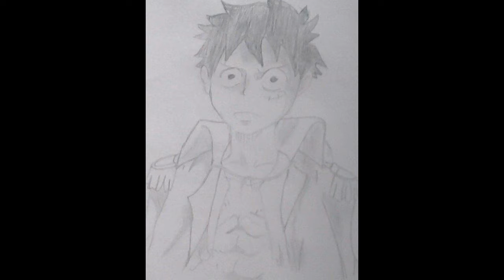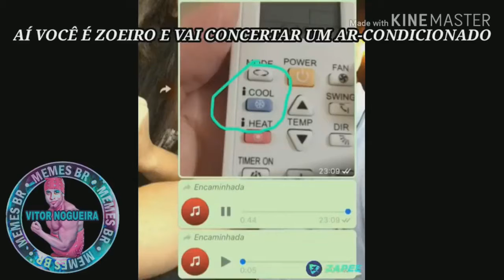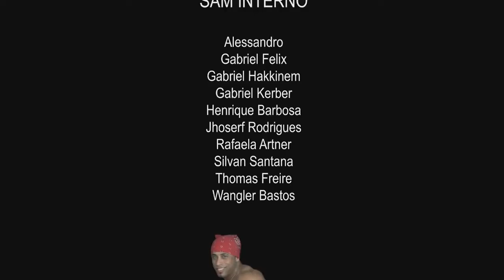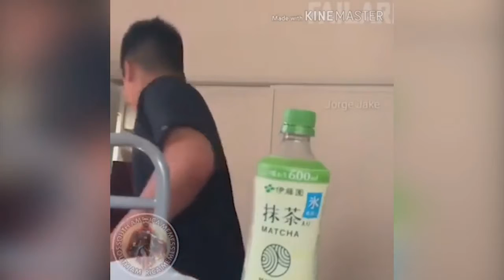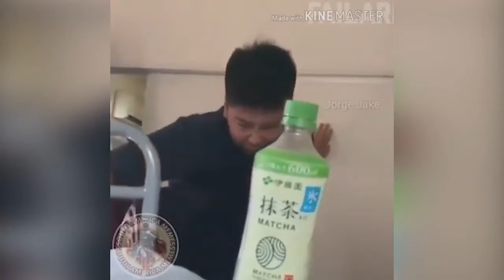OS MELHORES MEMES DA INTERNET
Pesquisas relacionadas: Tags:pack dorgas para , pack dorga para , thumb e banner , intro dorgas , @Pank @Trelozo @Vitron @Manow @MrDuck @GODS , banner dorgas , cartoon dorgas , MID , Melhores Intros dorgas , Tutorial , Pack de , Efeitos , Vaporwave , Cartoon, Banner , Sorteio , Músicas Dorgas , Logo , Intro Para , Memes , Sweet Dreams , Como Fazer , Views , Likes , @Igoor GP @Trigger @Cogumano @SrGabe @TiuDeDe @Cloud @JACKY! @Mikael @Pelúcia @KRONUS @Rogério br @Gago! @DolarSr @SraEmie @VERAS! @SrJooJ @SrTony @ZACKY @SrJuaum @Beatriz @LIP3 @Todos @Yuri Arlindo @Paty Droid @Eriky Art's @Senhor Bzz @Alpha dorgas CLASH OF CLANS , MOBILE ,FUNDO DORGAS ,TROLEI,FUTBOL,BUNDAS PROVA DO ENEM , ENEM , ATIVISMO , PUBLICIDADE , LEITURA , LITERATURA , O MY DAB, REALLY REALLY , DORGAS , EDIÇAO DORGAS, INTRO DORGAS , INTRO 2D , INTRO 3D , SYNC , SYNC PACK , COMO CORRIGIR ERRO NO DISCO RIGIDO ,FUNDO DORGAS , FUNDO PARA INTRO , FUNDO 2D , FUNDO Q MEXE , COMO FAZR LETRA COLORIDA , AE CS6 , AFTER EFECTS , SONY VEGAS PRO 13 , CC4D , INTRO MINECRAFT , PVP , PARTICULAS DORGAS ,BIRL , E 13 , POHA , NEGATIVA BAMBAM , BAMBAM , LEO STRRONDA , BATALHA , BATE OU REGAÇA , FUNDO ARCO IRIS , DORJAS , REZENDO EVIL , SKY WARS , O MELHOR JOGADOR DE SKY WARS DO MUNDO , PVP , PVP , MATH , SR MATHEUS , LUCKY BLOCK , AMOEBA , REZENE , VLOG DIARIO , JACARE BANGUEL , OUIJA, TABULEIRO OUIJA , LIVE , NOOBSEVOLUTIO , SRGUI , DORGAS , MENGON , MEME, EI , MARCA D AGUA DESENHADA , NEBLOUS , MLG , BAY A LIVE , TUTORIAL, TUTU DORGAS , COMO FZER SYNC DORGAS , KOND , RAINHNA , SR MTHEUS , KEFR, NUNES , SYNC , INRO PARA , MELHORES INTROS DORGAS , INTRO DORGA , INTROS DORGAS , INTROS 3D , BRAZ , ADESTRADOR DE MADEON , MLG , EDIÇAO , MITOS DAS EDIÇOES ,BONCECAS , EDIÇAO DORGAS , ( DORGAS ) , FUUNK REMIX , FUNK BR MC KEKEL , MC TH , MC TH , MC TH QUE PIQUE ESSE , ICHI QUE PIQUE E ESSE , Sr Matheus , musicas , thumb , como fazer thumb dorgas , como fazer intro dorgas , intro , como fazer intro , como fazr intro 3d , bolsonaro , bolsonaro png , bolsomito , math , fundo colorido , happy , namorar pra que ??? treta , cospe na boca do gato , desafio da garrafa , mandela , desafio do travesao , cocielo , 5 tipos , verbo , cardinal , conjugado , afirmativo , subliminar , indio , + 10 , capitalismo , social , socialidade , fisica , quimica , matematica ingles , epidemia , funk carioca , em alta , top intros dorgas , eu nao morri , roubando manga , laranja , maça , abobora , cidade de deus , dex , jureg , nossa jurg , juerg , nossa , mc lan , bug ,bug do windows , windows 8 , vista , xp , lol , clash of clans , escala da zueira , zuando na night , need for speed gameplay , pos pago , faculdade , filmes de comedia , filmes de açao , ativismo , politica , dorgas , intros , maneiro , coala , sardinha , pqp , nossa jureg , malakoi , dando bora , ediçao dorgas , malakoi do hebraico , cumplices , skype , speed art , desnho de cartoon cartoon dorgas , dorga cartoon, template , zeze de ,mexicano , mexicana , bolsonaro vs danillo gentile , rafinha bastos vs bolsonaro , artesanato, crime, cibercultura, cães, desenho, drogas, comércio eletrônico, meio ambiente, moda, bem-artes, firefox, geografia, gráfico- design, guitarra, armas, pirataria, saúde, história, humor, ilusões, interior-design, internet, internet, ferramentas, iraque, liberal política, liberdades, linguística, linux, literatura, mac-os, matemática, filmes, multimídia, música, natureza, rede, segurança, notícias, jogos on-line, de código aberto, pintura, filosofia, fotografia, física, poesia, política, programação, psicologia, quizzes, relacionamentos, religião, sátira, a ciência, a ciência-ficção, auto- melhoria, compras, software, de exploração espacial, stumblers, stumbleupon, tatuagens, viagens, tv, vídeo, vídeo-games, web-design, janelas, escrita, atores, américa, maçã, arte, aviação, blog, blogs, bush, califórnia, carro, desenho animado, gato, livros, budismo, negócios, carros, desenhos animados, gatos, celebridades, cristianismo, ,celebridade, caridade,